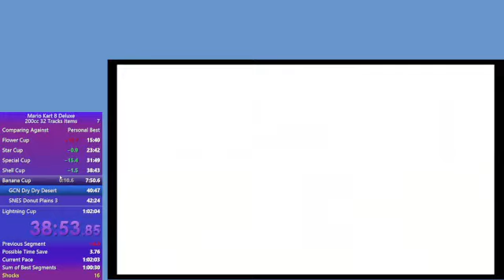[Mario Kart 8 Deluxe] 200cc 32 Tracks Items in 1:01:39 PB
Came back to this category after over a year and PB'd 2 times in 2 days to save over a minute from my last run! RNG was basically the same as my 1:02:54 but my driving was far better, so I was able to save tons of time from my 2 extra years of 200cc experience. I'm aiming for a 1:00 at minimum which would be 2nd on speedrun.com. I hope you guys enjoy the vid! :)